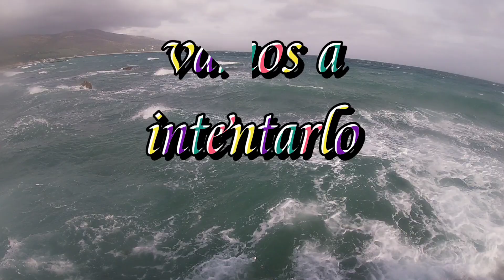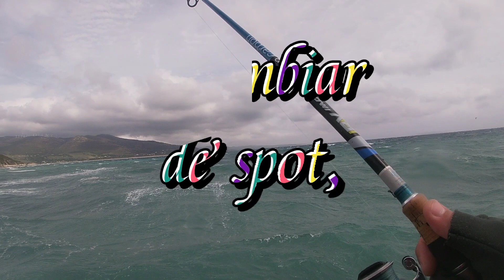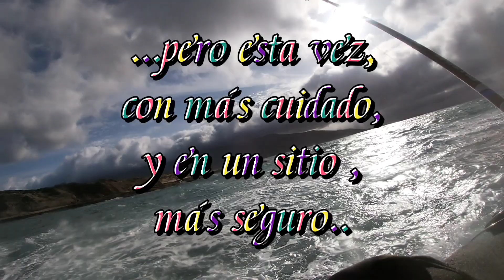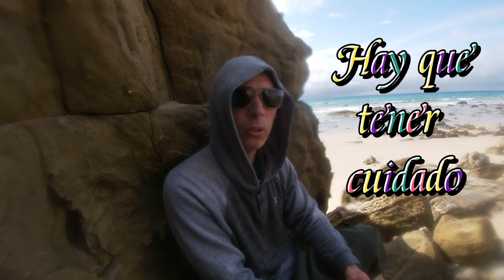Días oscuros,traen Robalos oscuros..😉⛈️🐟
Aquí os dejo una grabación de un día de pesca a spinning ,en el que hubo actividad,pero la mar algo complicada..., espero que os guste,y si es así no olvides dejar tu like,o si prefieres suscribite al canal más sureño 😊🔥🐟.